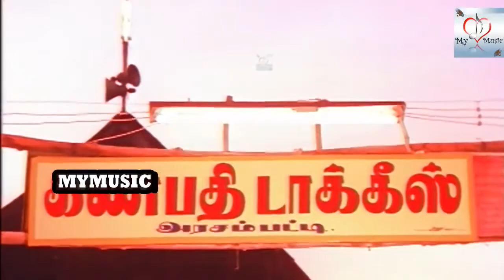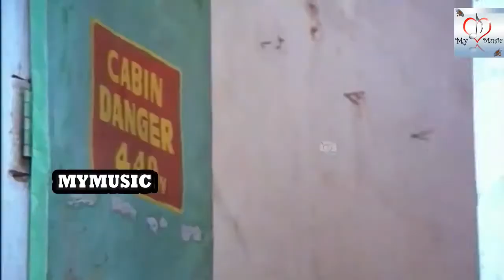சோகம் மறந்து வாய்விட்டு சிரிக்க.....# இந்த காமெடி யை மிஸ் பண்ணாம முழுசா பாருங்க# Tamil Comedy Scenes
செந்தில் (பிறப்பு: மார்ச் 23, 1951), தமிழ்த் திரைப்பட நகைச்சுவை நடிகர் மற்றும் அரசியல்வாதியும் ஆவார். இவர் 2011, 2016 ஆம் ஆண்டு நடந்த சட்டமன்றத் தேர்தல்களில் அதிமுக வேட்பாளர்களை ஆதரித்து பிரச்சாரம் செய்தார்.[1][2] இவரும் நகைச்சுவை நடிகர் கவுண்டமணியும் சேர்ந்து பல நகைச்சுவை படங்களில் நடித்து இன்று வரை மக்கள் மத்தியில் நீங்கா இடம்பெற்றுள்ளனர்.

செந்தில் 1951ஆம் ஆண்டு மார்ச்சு மாதம் 23ஆம் தியதியில் இராமநாதபுரம் மாவட்டத்தில் உள்ள முதுகுளத்தூர் என்னும் ஊருக்கு அருகில் உள்ள இளஞ்செம்பூர் என்ற ஊரில் பிறந்தார். இவரது தந்தை இராமமூர்த்தி மற்றும் தாயார் திருக்கம்மல் ஆவார். இவரது இயற்பெயர் முனுசாமி ஆகும். இவருடன் பிறந்தவர்கள் ஆறு பேர், இதில் செந்தில் மூன்றாவதாகப் பிறந்தார். ஐந்தாம் வகுப்பு வரை படித்த இவர் தந்தை தூற்றியக் காரணத்தால் தனது 12ஆம் வயதில் சொந்த ஊரை விட்டு ஓடி வந்தார். முதலில் ஒரு எண்ணெய் ஆட்டும் நிலையத்தில் வேலைக்கு சேர்ந்தார். பின்னர் ஒரு மதுபானக் கடையில் பணி புரிந்தார். பின்பு நாடகத்தில் சேர்ந்து தன்னுடைய நடிப்புத் திறமைகளை வளர்த்துக் கொண்டார். இதுவே அவர் திரையுலகத்தில் நுழைய உதவியாக இருந்தது. சிறு வேடங்களில் நடித்து வந்த இவருக்கு 1983 ஆம் ஆண்டு வெளியான மலையூர் மம்பட்டியான் படம் திருப்புமுனையை ஏற்படுத்தியது. தனது பெற்றோர்களை 14 ஆண்டுகள் கழித்து மீண்டும் சந்திக்க சென்ற இவரை இன்முகத்துடன் வரவேற்கப்பட்டார். 1984ஆம் ஆண்டு கலைச்செல்வி என்பவரைத் திருமணம் செய்து கொண்ட இவருக்கு மணிகண்ட பிரபு, ஹேமச்சந்திர பிரபு என இரண்டு மகன்கள் உள்ளனர்.

இவர் ஏறத்தாழ 260 படங்களுக்கு மேல் நடித்துள்ளார். இவரும் கவுண்டமணியும் சேர்ந்து நடித்த பல நகைச்சுவை காட்சிகள் மக்களை வெகுவாக கவர்ந்தவை.